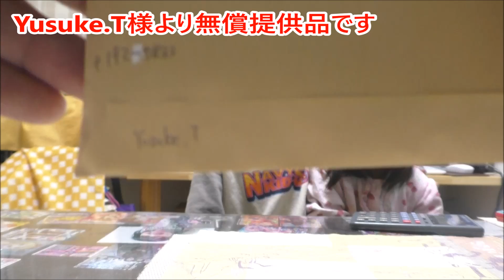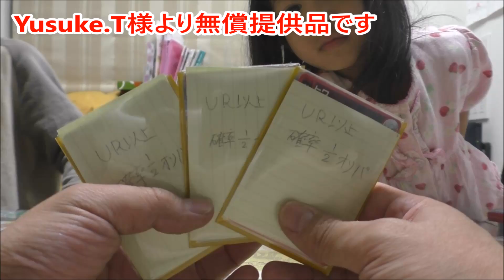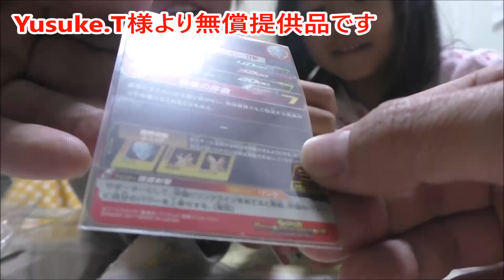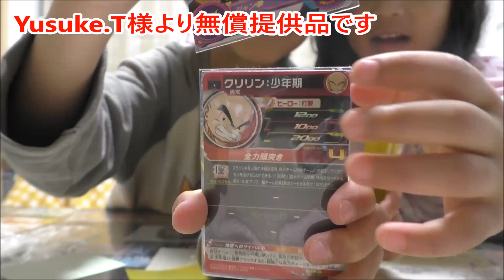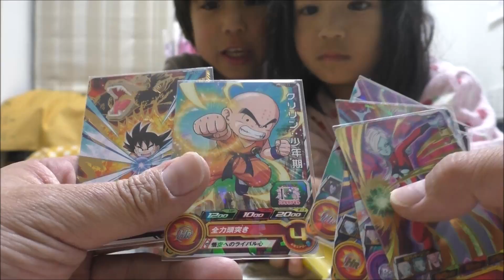SDBH：Yusuke T様より☆無償提供品（オリパ3パックをプレゼント）開封が滅茶苦茶・楽しいぞ！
説明・SDBH：Yusuke T様より☆無償提供品（オリパ3パックをプレゼント）開封が滅茶苦茶・楽しいぞ！